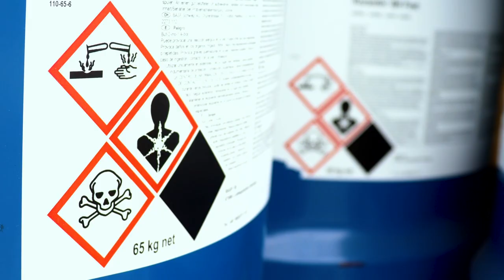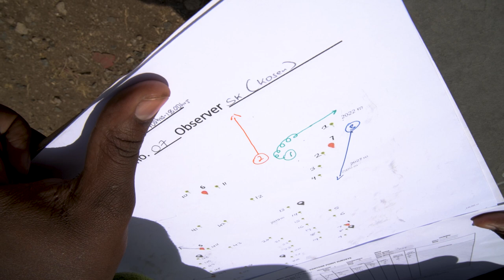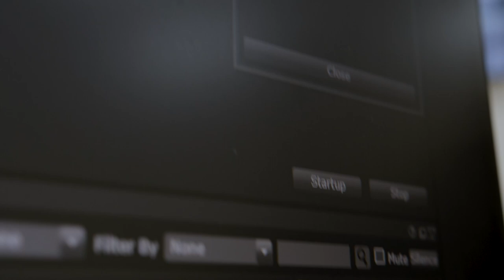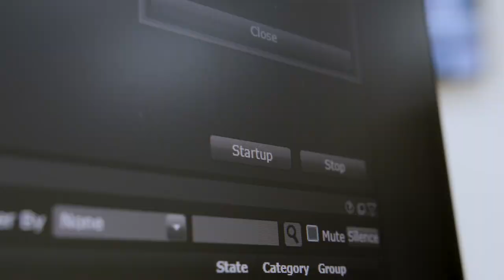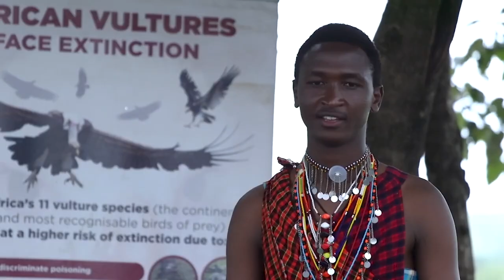Share The Wind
Kenya’s imperiled vultures and its renewable energy initiatives both depend on the same resource - wind power.

To  prevent any further losses of the critically endangered Ruppell’s and White-Backed vultures, among others, the country’s second-largest wind power plant has launched a remarkably successful program.  Spearheaded by lead ornithologist Dominic Kimani, the Biodiversity Monitoring Program relies on skilled watchers to prevent collisions with turbines.

This is a story about modern technology coexisting with the natural world in a time when both are desperately needed.

Read the story in the latest edition of Nature Conservancy magazine

Producer
Jesse Achtenberg

Videography
Roshni Lodhia
Bobby Neptune

Additional Videography
Jesse Achtenberg
Ami Vitale

Editor
Tracy Baumgardner

Audio Mixer
Toby Hayman

Production Support
Rolaine Ossman
The Nature Conservancy Kenya

Thanks To
Kipeto Wind Power
Nature Kenya